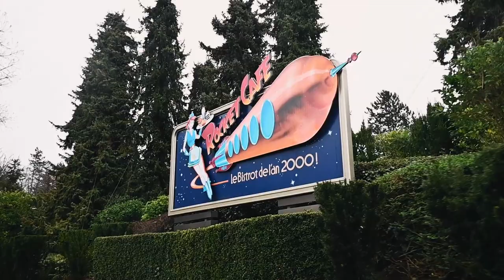Autopia | Disneyland Paris | OnRide POV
Experience Autopia at Disneyland Paris. This iconic attraction located in the Discoveryland area lets you drive a futuristic car, as it was envisaged in the 1950s.